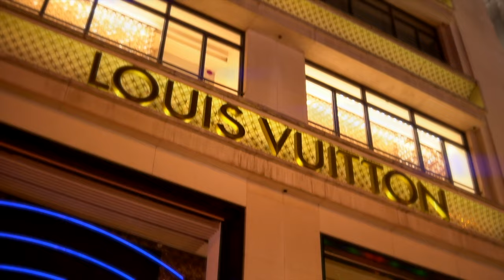Mehdi Ellyazzar - Mi Amor (Exclusive Music Video 2022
Directed by : @HassanKoufail 🌴  @HKProduction.FR  🌴
Réalisateur : Hassan Koufail
Assistant réal : @majid_scar_05
Lyrics & Composition : Mehdi Ellyazzar
Arrangement : Mehdi Eladmaoui
Record & Mastering : Mehdi Eladmaoui
Studio : Mehdi Eladmaoui
Mannequin : @Faty Violetta
Pictures Shooted by : @majid_scar_05